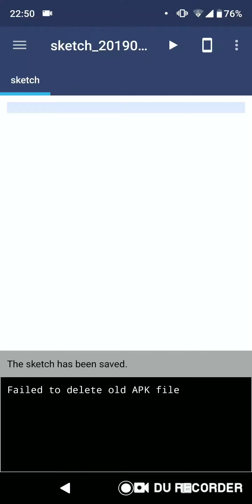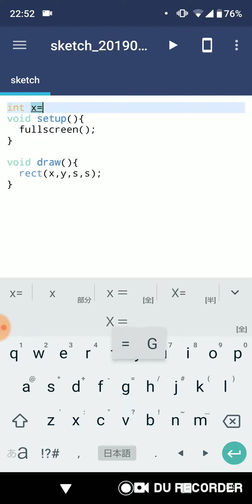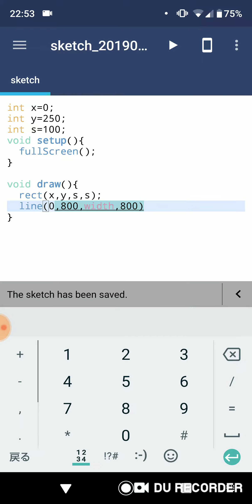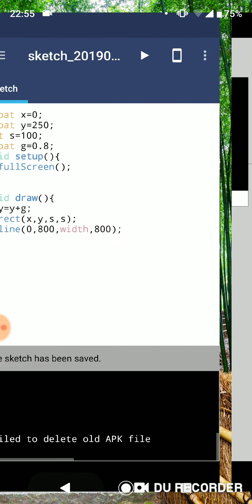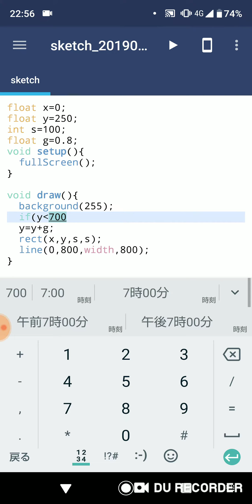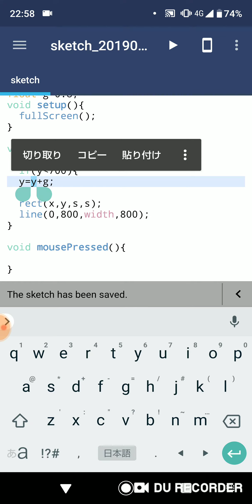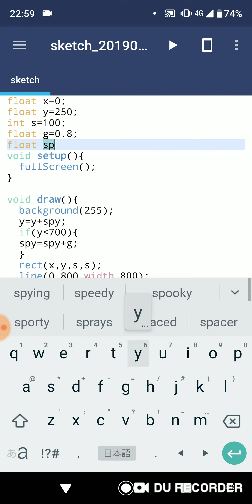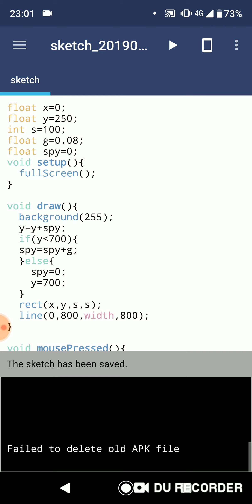processingでジャンプゲームを作ってみよう!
画面をタップするとジャンプするゲームっぽいのを作っていきます!